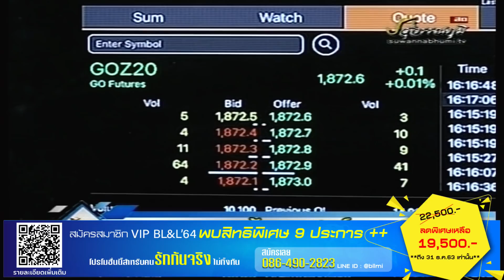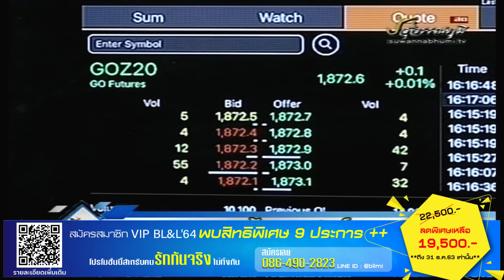กรภัทร วรเชษฐ์ 23-12-63 On Business Line & Life